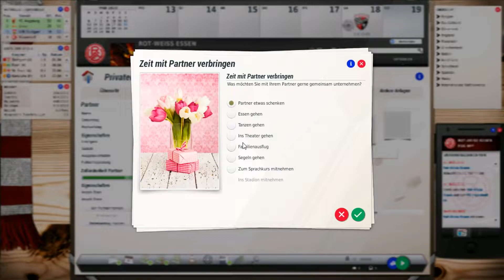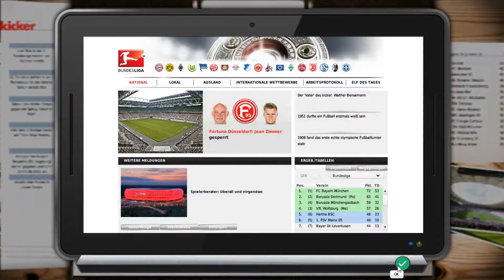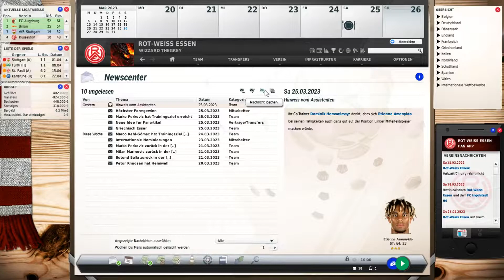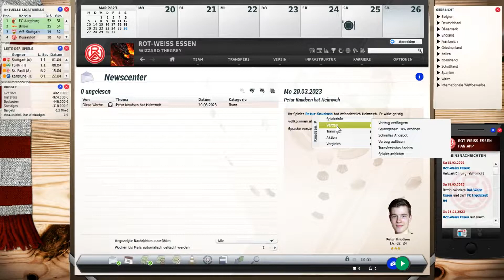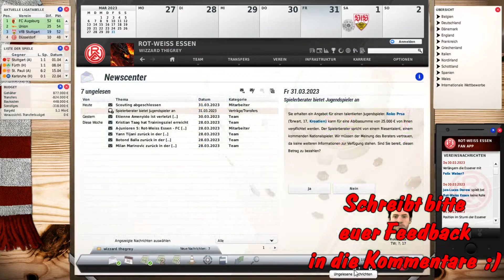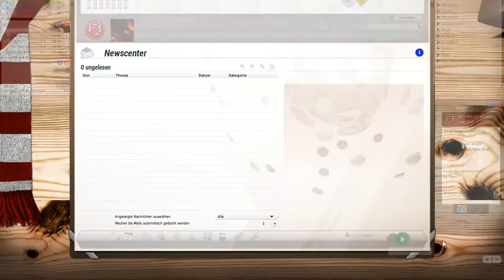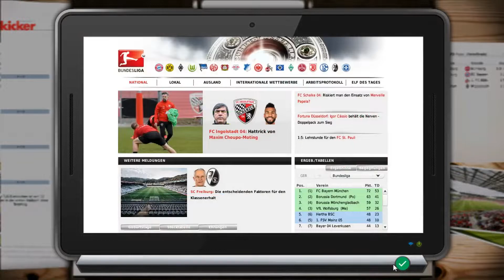Let's Play | Fussball Manager 21 |► RW Essen # 34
Hallöchen.

1:1 gegen Ingolstadt, jetzt gehts gegen Stuttgart.